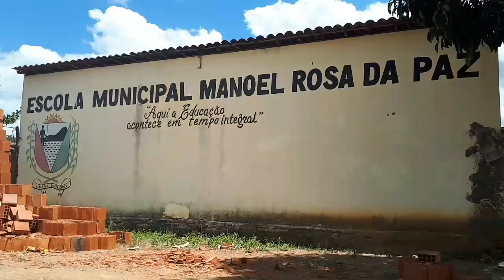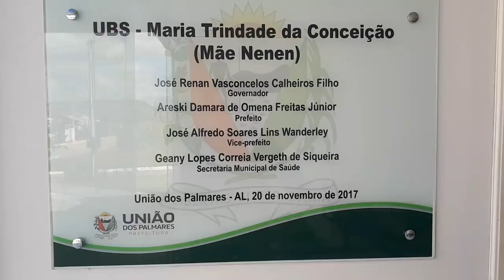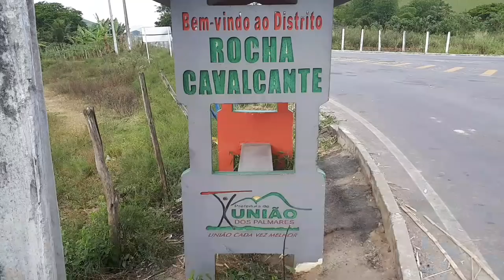ATENÇÃO ELEITORES DE UNIÃO DOS PALMARES: COMPARTILHE ESSE VÍDEO URGENTE!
DÊ LIKE, COMENTE, COMPARTILHE!